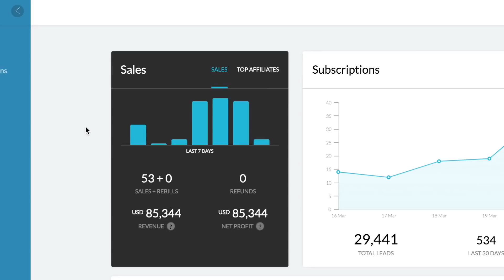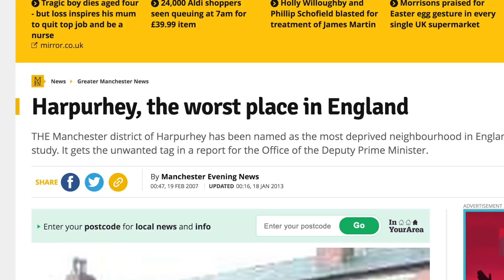How I went from BROKE to $100,000 per month | My Story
In this video I reveal how I went from living in one of the most deprived places in the uk, to earning over $100k per month from my laptop.